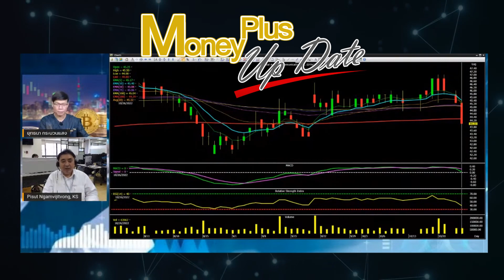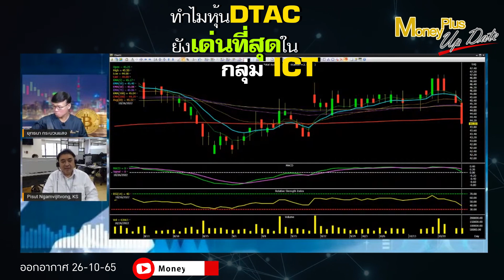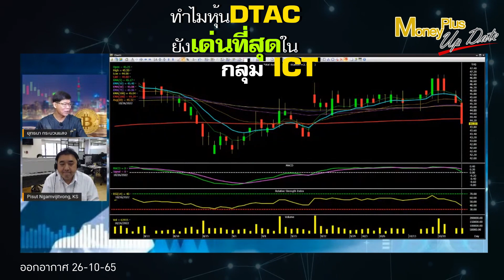ทำไมหุ้น DTAC ยังเด่นที่สุดในกลุ่ม ICT ?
คลิกลิงค์เพื่อรับชม คุณพิสุทธิ์ (ฉบับเต็ม)

รายการ  : Money Plus Special (On Air  26/10/65)
ผู้ให้สัมภาษณ์ :  คุณพิสุทธิ์   งามวิจิตวงศ์
ตำแหน่ง :  Senior Vice President ฝ่ายวิเคราะห์หลักทรัพย์ บล.กสิกรไทย
ดำเนินรายการโดย : คุณยุทธนา กระบวนแสง